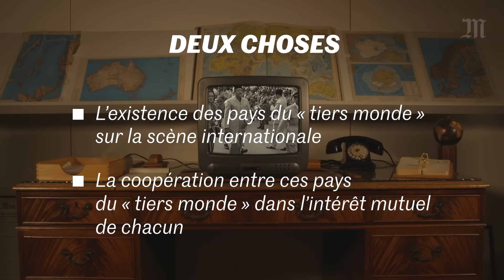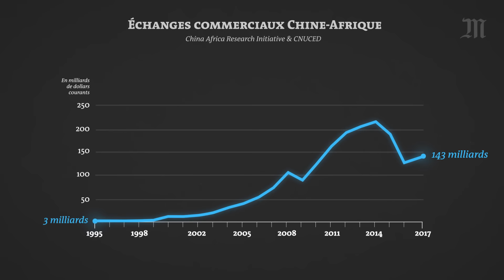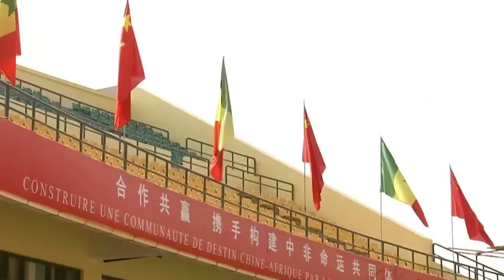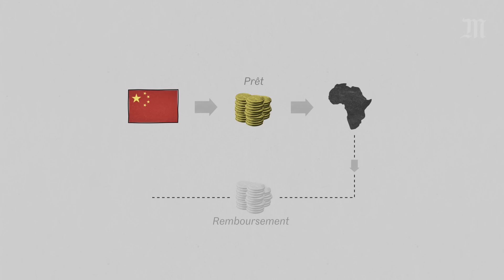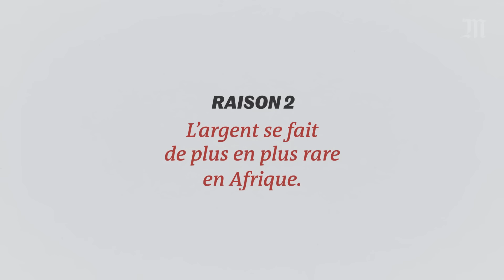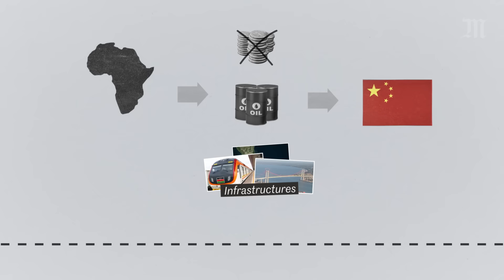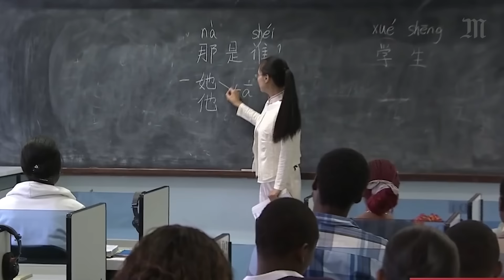Que fait la Chine en Afrique ? (Mappemonde Ep. 2)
Depuis plus d’une décennie, l’activité de la Chine en Afrique intrigue les pays occidentaux. Dans la plupart des pays africains, le partenaire chinois est en revanche loué. En 2009, la Chine est devenue le premier partenaire commercial du continent, devant les Etats-Unis et la France. Ces dernières années, elle a surtout prêté des milliards aux pays africains pour la construction de gigantesques projets d’infrastructures. En arrière plan, les « nouvelles routes de la soie », lancées par le président Xi Jinping en 2014.

Mais les relations entre la Chine et l’Afrique peuvent-elles vraiment être « gagnant-gagnant » ? Et que cherchent vraiment la Chine et son ambitieux président en Afrique ? Explications en cartes et en vidéos, dans ce deuxième épisode de la série « Mappemonde ».

Les sources :

1) Chiffres

- Données sur l’importance du commerce sino-africain (calculs Thierry Pairault, données CNUCED)
- Sur l’augmentation de l’endettement en Gambie, au Mozambique et dans plusieurs pays africains à bas revenu : rapport de la Banque mondiale 2019 (chapitre 4)

2) Lectures

- Sur tout ce qui concerne la présence de la Chine en Afrique (celle des hommes, des entreprises ou des marchandises), le site du Thierry Pairault, chercheur émérite au CNRS
- Sur les « investissements » chinois en Afrique et le risque d’endettement pour les pays africains